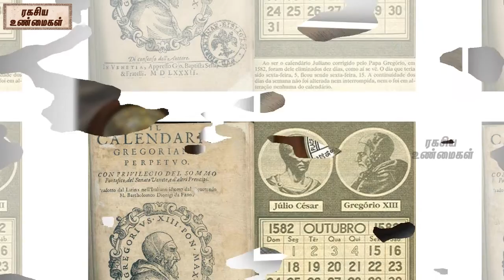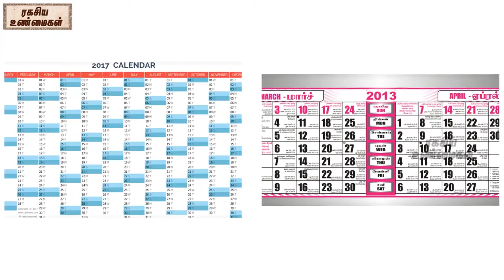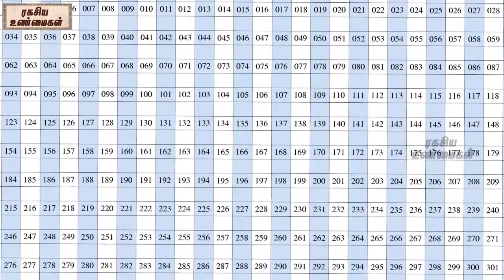History And Origin Of Calender || காலண்டர் பிறந்த வரலாறு || ரகசிய உண்மைகள்